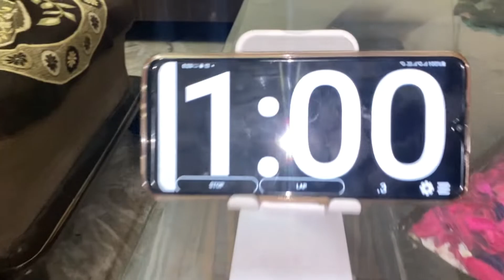Are you up for a little ice cremation challenge?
In this video, we'll be taking on the Ice Cremation Challenge – a 15 level obstacle race that will test your endurance and agility!

If you're looking for a challenging and fun way to spend your weekend, then this is the video for you! We'll be completing all 15 levels of the challenge in just 3 minutes, so be sure to buckle up and join us!